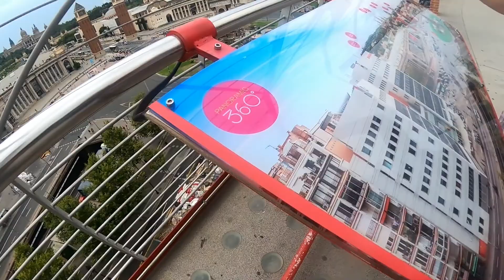Arenas Barcelona Plaza Espanya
مرحبا بكم فكتلونيا